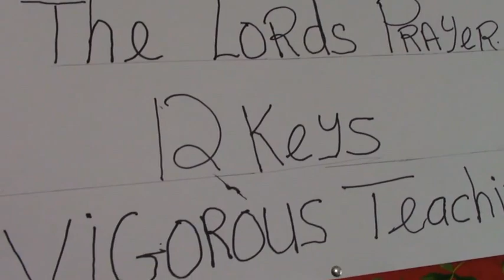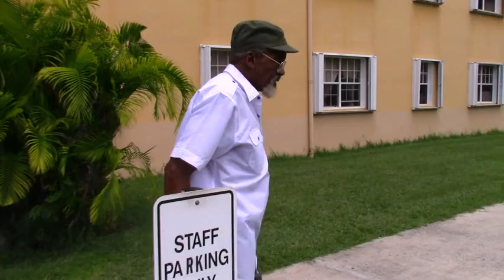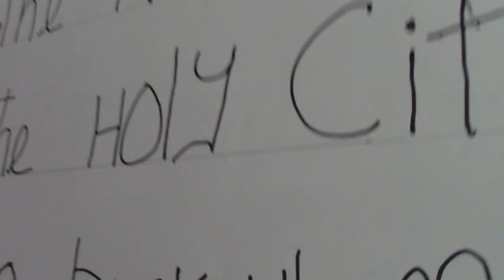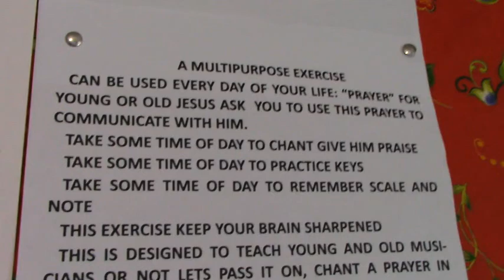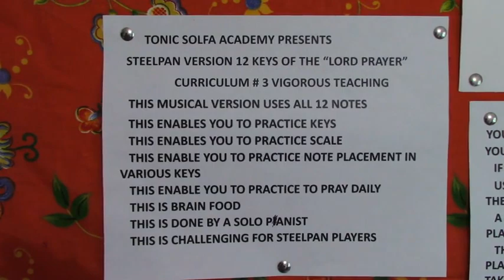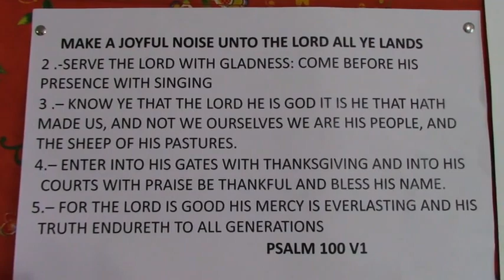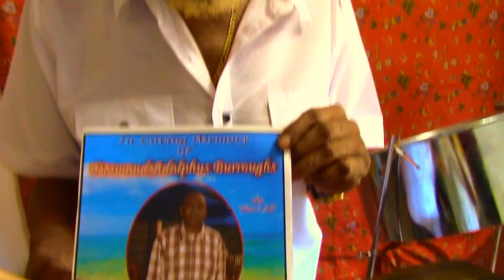12 Keys Tonic Solfa Instruction.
Denzil Burroughs Showcases The 12 Keys Tonic Solfa Tutorial.